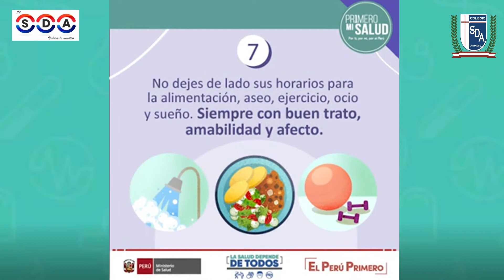Cuidados básicos con los adultos mayores contra el COVID-19 | Tu salud Primero | Programa 8 | SDA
Programa: Tu Salud Primero
Producido por: Colegio Santo Domingo, el Apóstol
Tema de hoy: Cuidados básicos con los adultos mayores contra el COVID-19